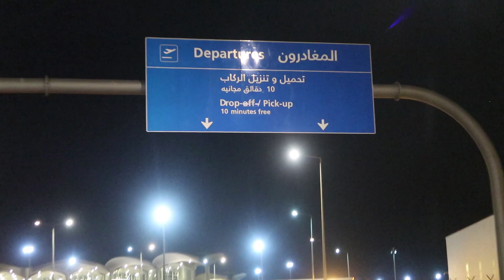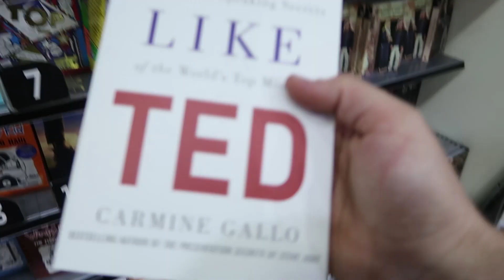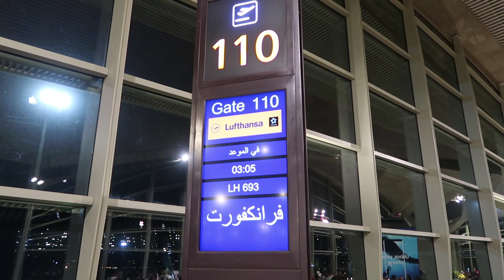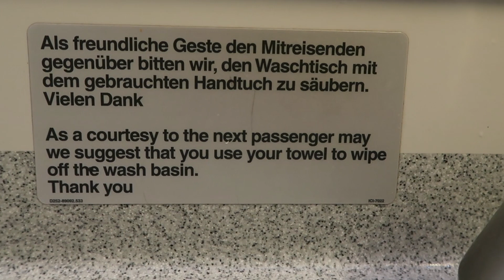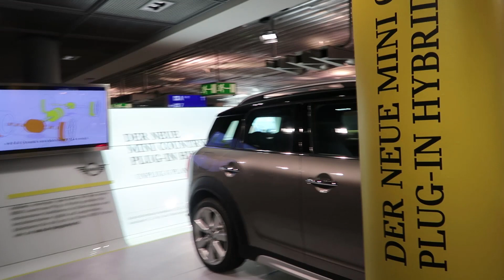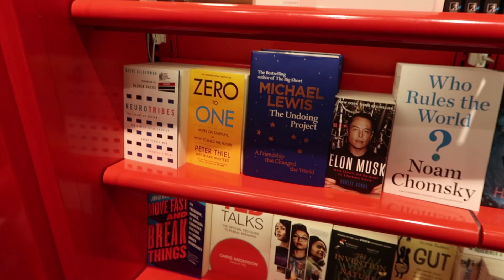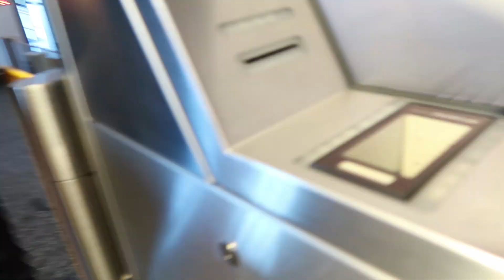تسحرت في المطار وتفاجأت من ردة فعل مضيفة الطيران لما صورتها | فلوق رمضان ألمانيا 1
أنشروا هذا الهاشتاغ في كل مكان

سيبك من التنمية البشرية و تطوير الذات وركز في هذا الشيء عشان تنجح وتفلح !!!

شيء بسيط إن فعلته سيقهر ويغيظ كل من ظلمك !! فن التعامل مع الظلم والغضب والقهر

5 اسئلة يكرهها الرجل بشدة يجب ألا تسألها المرأة نهائياً !!! فنون الحب و الزواج

ما لا تعرفه عن الفيسبوك - كيف يدمر الحب و الزواج ويسبب الطلاق و... 💔💣

كيف يؤثر سن الزواج على الحب والجنس والحياة الزوجية

مفاتيح الكاريزما الـ 3: تعلم خطوة بخطوة كيف تكتسب شخصية جذابة ومؤثرة بطريقة مدهشة

كيف تتخلص من الخجل والخوف الاجتماعي تماماً في دقيقة

فن الحوار: كيف تكتسب قوة الشخصية والثقة بالنفس في التعامل مع الناس

لن تصدق أن هذا هو أكثر شيء يندم عليه الناس في آخر العمر !! شاهد قبل فوات الأوان

كيف تنظم وقتك وتضاعف إنجازك وترفع ثقتك بنفسك بخطوة واحدة